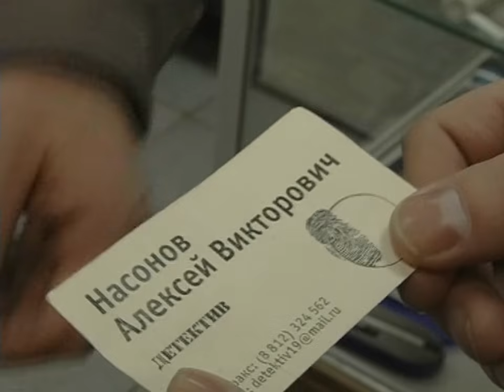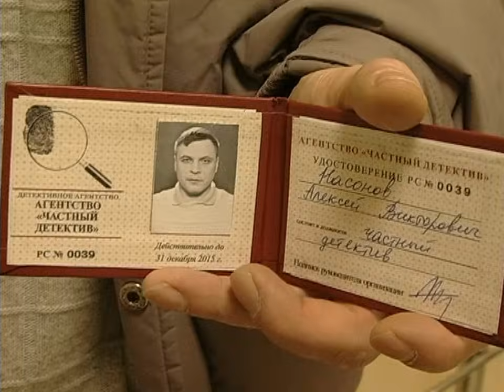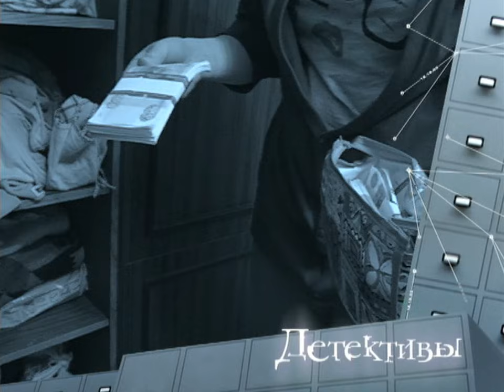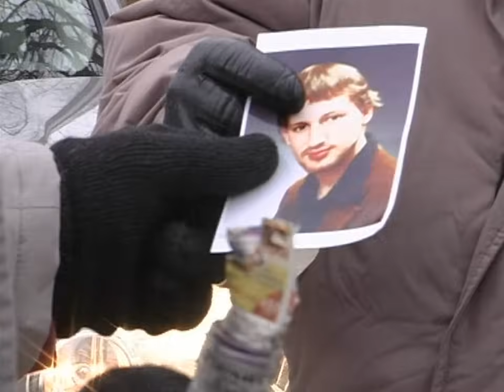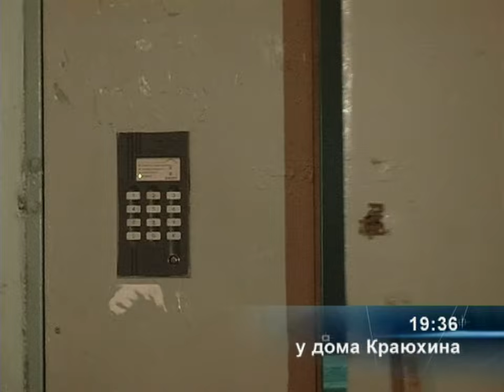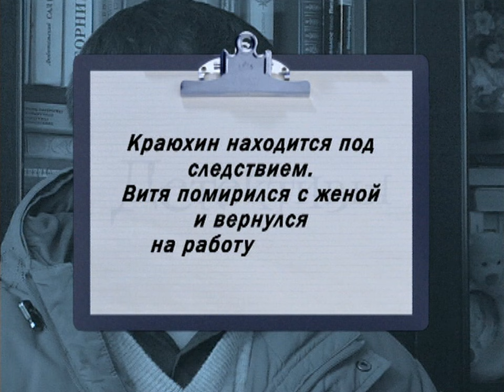Детективы. Растяпа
Симпатичного менеджера магазина бытовой техники Витю преследуют сплошные несчастья и неудачи. То у холодильника дверца отвалится, то дорогущий телевизор грохнется… Чтобы оплатить хозяину магазина материальный ущерб, Витя должен еще долго работать бесплатно. А тут еще жена ушла к маме и подала на развод… В один прекрасный день, зашедшая прибраться в квартиру к Вите жена, обнаруживает у него в шкафу огромную сумму денег. Выясняется, что из сейфа директора магазина, в котором работает Витя, как раз украли зарплату сотрудников. А сам Витя загадочно исчез… Детектив не верит в виновность Вити - он, конечно, растяпа, но не вор.